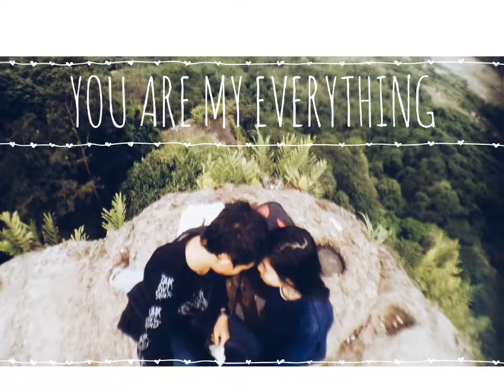2016-Now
Just Upload